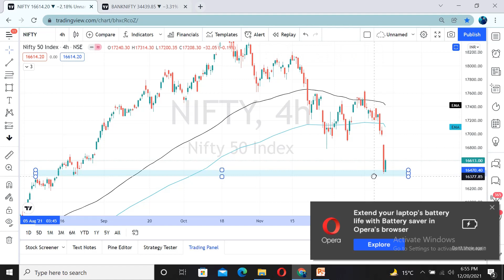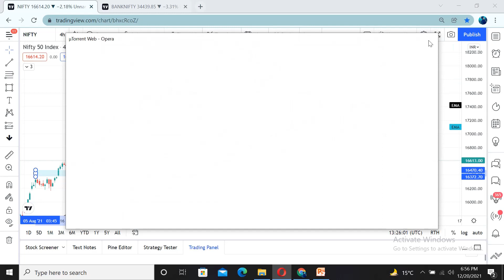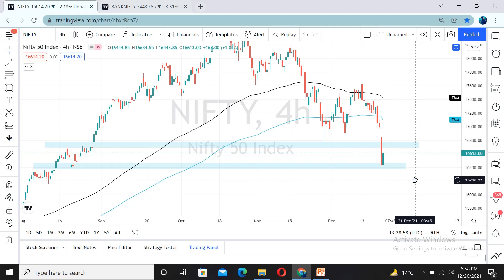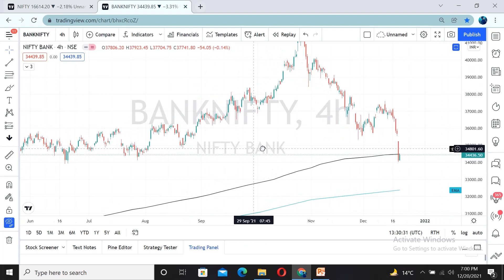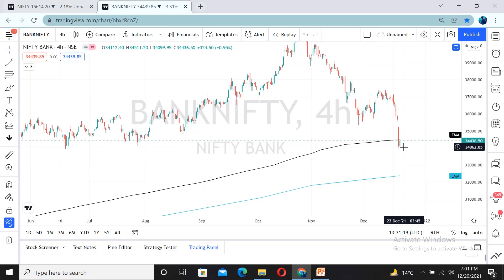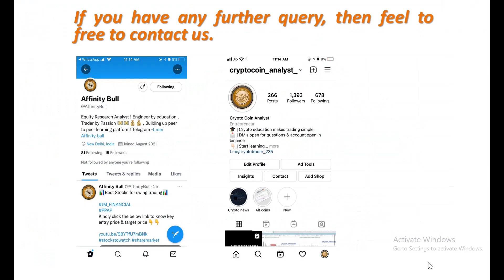Nifty & Banknifty Prediction For Tomorrow | Nifty news Nifty & Banknifty Analysis For 21st December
Nifty & Banknifty Prediction For Tuesday  (21st December), Kindly Watch Complete Video To Know Key Resistance & Support Levels!

NIFTY & BANKNIFTY PREDICTION & ANALYSIS

1) NIFTY 50 ANALYSIS FOR 20th DECEMBER 2021
2) BANKNIFTY ANALYSIS FOR 20th DECEMBER 2021
3) NIFTY AND BANKNIFTY CHART ANALYSIS FOR 21st DECEMBER

NIFTY TRADING RANGE
CMP 16600
RESISTANCE LEVEL
16750
SUPPORT LEVEL
16400

BANKNIFTY TRADING RANGE
CMP 34400
RESISTANCE LEVEL
35000
SUPPORT LEVEL
34400

Kindly follow us on the Below Mention Links:-

Twitte ► crypto_coin__